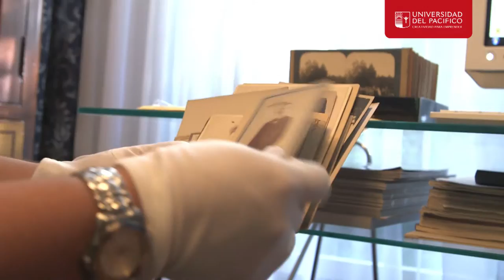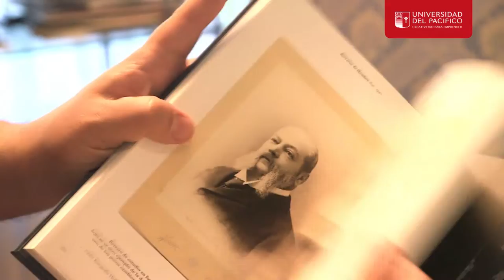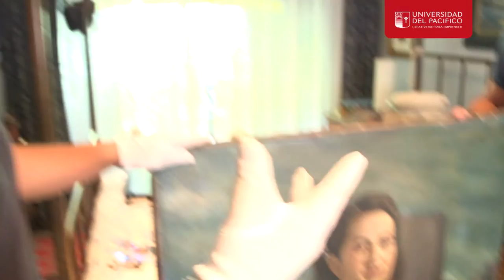Fernando Imas Brügmann - Emprendimiento: Brugmann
Fernando Imas Brügmann
(Egresado de Dirección y Producción de Eventos)

Emprendimiento: Brugmann

Es una empresa dedicada a la Conservación y Restauración de Bienes culturales y Patrimoniales. También hacen charlas, talleres, libros y los días sábados tours por el centro histórico y patrimonial de Santiago.